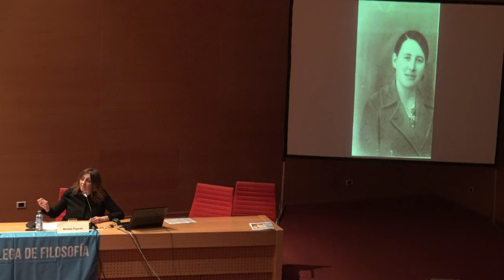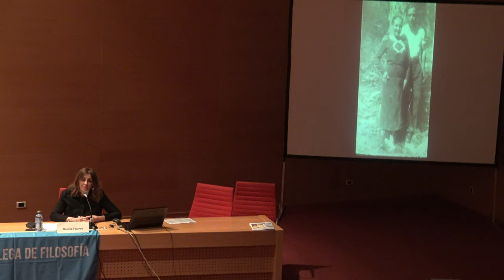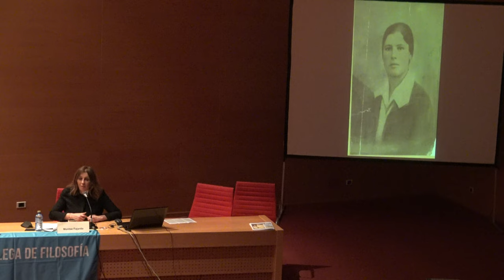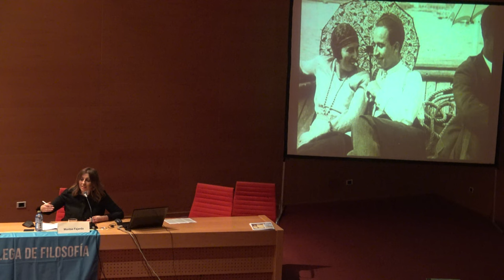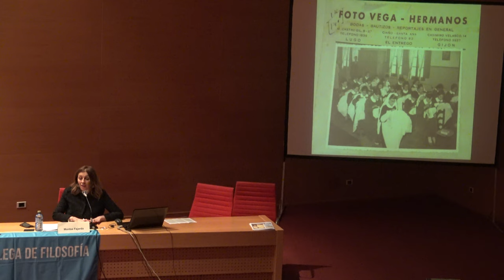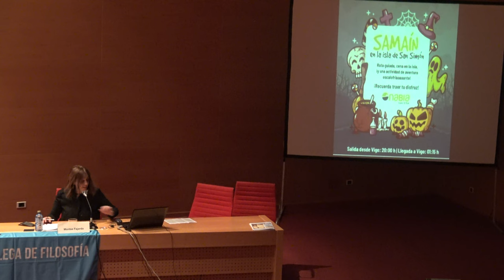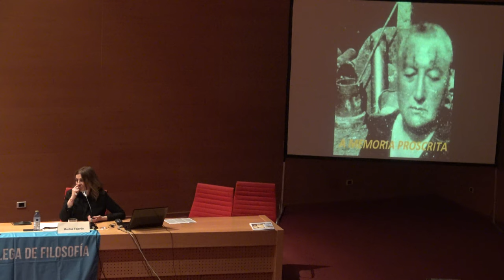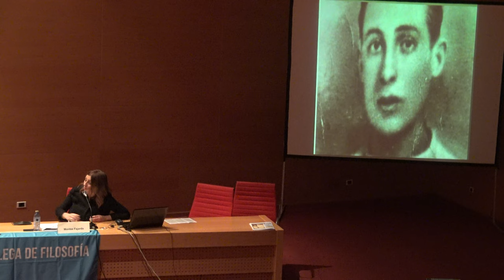As memorias proscritas Montse Fajardo Pérez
MONTSE FAJARDO
Montse Fajardo (Vilagarcía 1973) é licenciada en Ciencias Políticas e xornalista, e desde  hai algúns anos especializouse na recuperación da memoria histórica con perspectiva de xénero.  Autora dos libros Matriarcas, Un cesto de mazás, Invisibles (Edicións Matriarcas), O escalón  de Ulises (Concello de Pontevedra) e A vida incerta (Edicións do Cumio), colaborou ademais  con diversas publicacións colectivas. Foi redactora e coordinadora do programa municipal A  memoria das mulleres do Concello de Pontevedra e no seu seo colaborou coa exposición Do  gris ao violeta. Ademais foi comisaria da exposición Rexas, mulleres baixo o terror franquista,  promovida pola Deputación de Pontevedra. Na actualidade exerce como técnica de Memoria  Histórica no organismo provincial.
Memorias proscritas
A charla trata a necesidade de romper o silencio que, case medio século despois da  morte do ditador, segue abafando as vítimas do franquismo e nomeadamente as mulleres.  Pero, sobre todo, pretende reflexionar sobre un inimigo aínda máis perigoso que o silencio:  o relato tramposo imposto pola ditadura e mantido por esta democracia, desmemoriada á  mantenta na teima de impedir o debate sobre o réxime do 78 e unha Transición que consagrou  a total impunidade dos crimes franquistas.